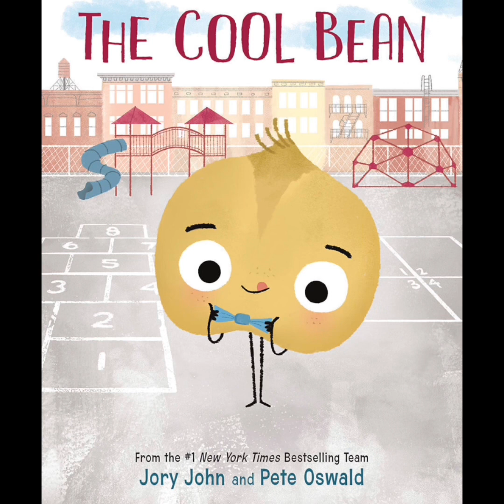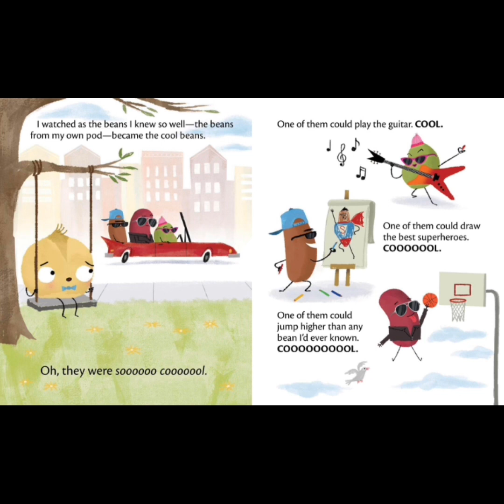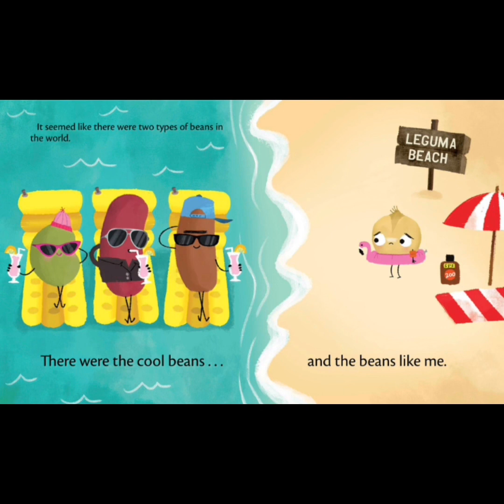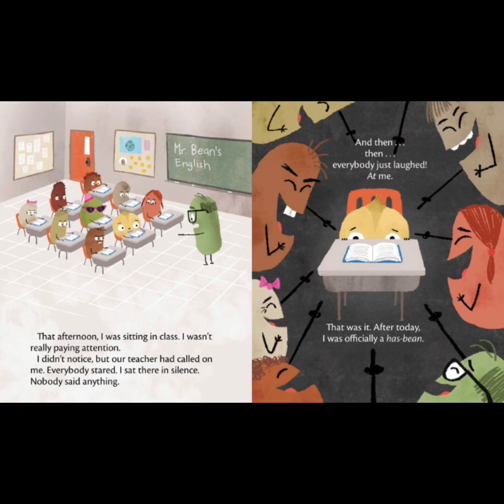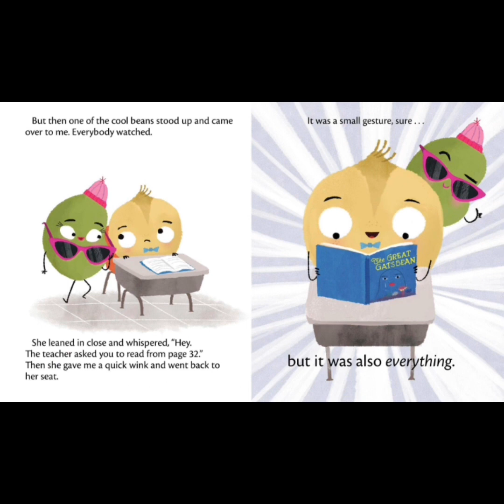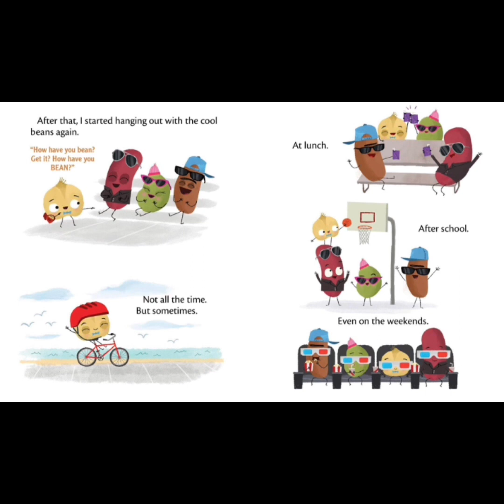The Cool Bean by Jory John and Pete Oswald - Read Aloud Book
Reading of the book “The Cool Bean”.